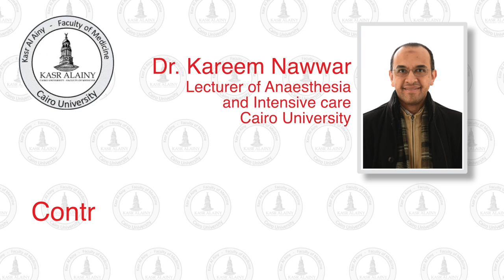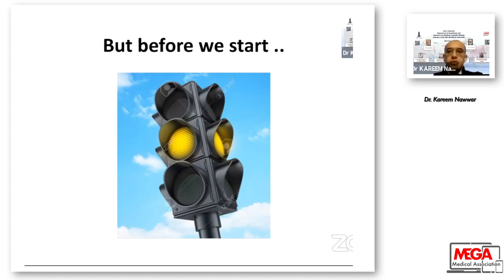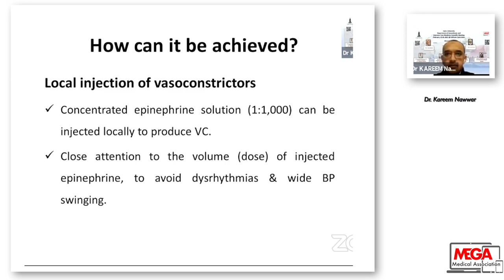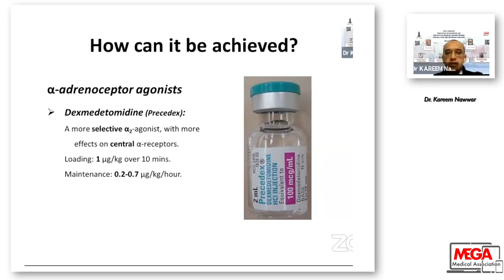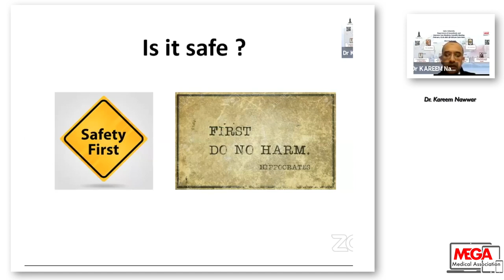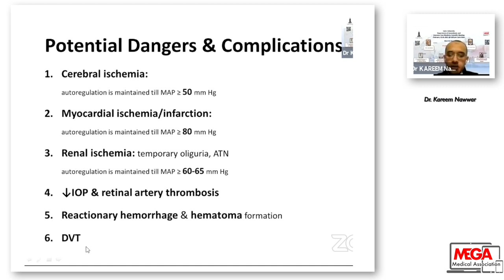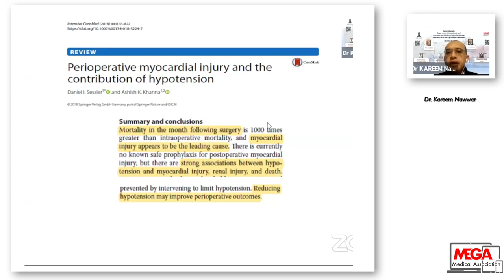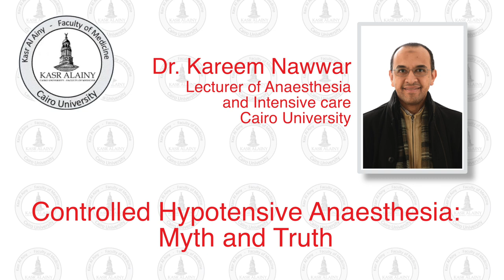Hypotensive Anaesthesia: Myth and Truth by Dr. Kareem Nawwar Project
Dr Kareem Nawwar is a lecturer of anaesthesia and intensive care at Cairo University. He is an eminent speaker. In this lecture, he talks about hypotensive anaesthesia.
He elaborated about preoperative assessment, indication, contraindications and side effect as well as advantage and disadvantages of hypotensive anaesthesia.
It is a very important topic especially if you are working in ENT or neuro anaesthesia and to keep an acceptable agreed cerebral perfusion pressure and don't compromise the cerebral cognitive function.
Many thanks to Prof. Eman Fouad, professor of anaesthesia at Cairo University for chairing the session.
This lecture is one of the scientific activities of ENT anaesthesia session at Cairo University in partnership of Mega Online anaesthesiology Course